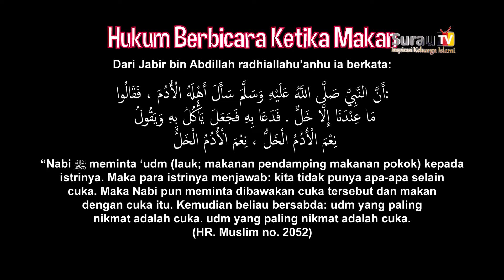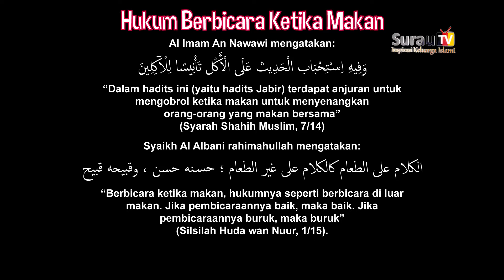Suluah Minang - Mamak, Kamanakan jo Buya Faisal Abdurrahman, Lc, MA - Baraja Dari Musibah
01 Desember 2020

DONASI :
BNI SYARIAH

- Satelit Telkom4, Frek : 3771, Symbol Rate : 13636, Polaritas : H (C-BAND)
- Satelit Ses-9, Frek : 11861, Symbol Rate : 45000, Polaritas : H (Ku-BAND)